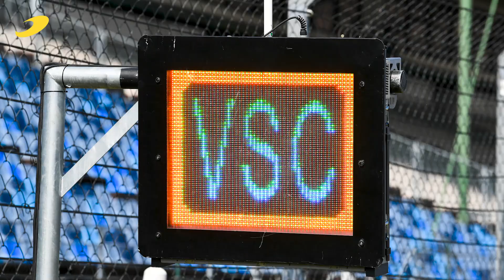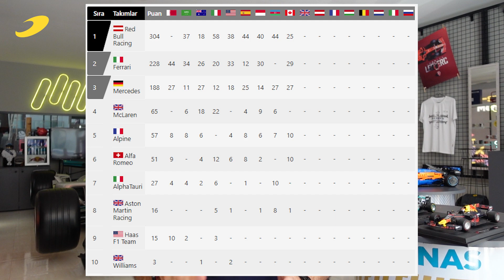VERSTAPPEN yine kazandı - F1 2022 Kanada GP'de neler oldu?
Son 6 yarışta 5. zafer. Max Verstappen adım adım 2. şampiyonluğuna doğru ilerliyor. Kanada Grand Prix'sini kazanarak önemli bir psikolojik avantaj sağladı. Sergio Perez'in kalması ve Charles Leclerc ile puan farkının artması nedeniyle Gilles Villeneuve pistinden en kazançlı dönen isim Verstappen oldu.

Bu videomuzda Kanada GP hafta sonunda yaşananları özetlemeye çalıştık. İyi seyirler.